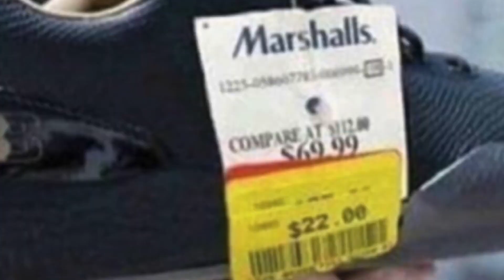Kris Middleton puts Jae Crowder on Skates ( Crowder looked like Neo from the Matrix}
Kris Middleton Breaksdown Jae Crowder so bad, that Crowder looked like Neo from the Matrix!